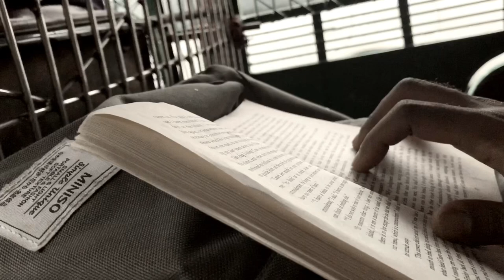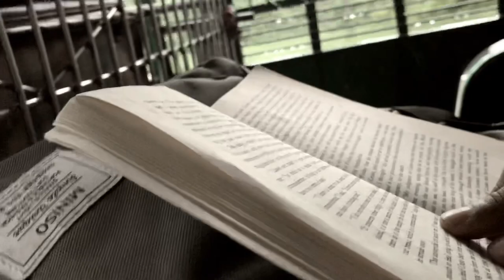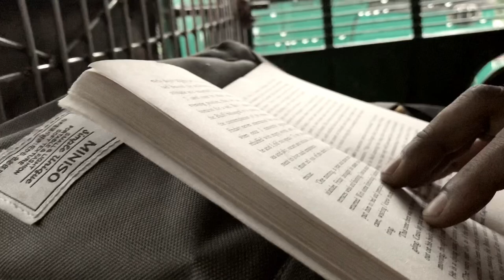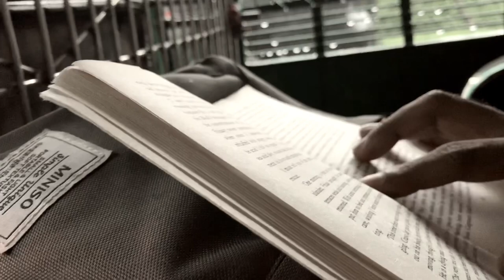Darkling, Entry 10: Honey and Milk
Original song by Canadian singer/songwriter Ruby McKinnon, aka Flower Face, from her 2018 release Baby Teeth.

Traffic or rain, neither bothers me. Sometimes it's nice to be stuck in it, with a book to read, or a song to listen to, and catch up with yourself without remonstration. Remember we found each other out right on this road one afternoon, the city dead with rebellion, and we walked and walked, leaving the cards behind us in the sun? I really liked days like that. The sushi lunch was nice, but you were all I could need.

"I ask you to remember, not every man who bears the mark of the castaway is a castaway at heart."

- J.M. Coetzee, 'Foe'.